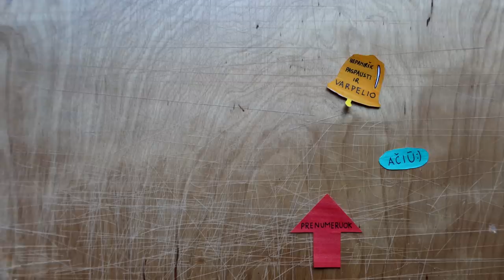žygis užbaigtas. Lauksim kito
Music
ES_I'm So Done - Cody Francis